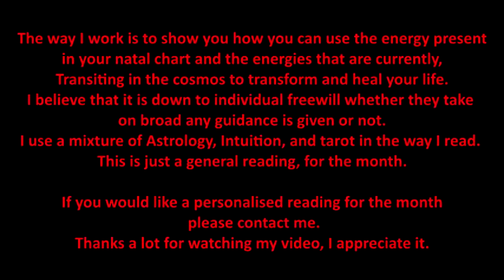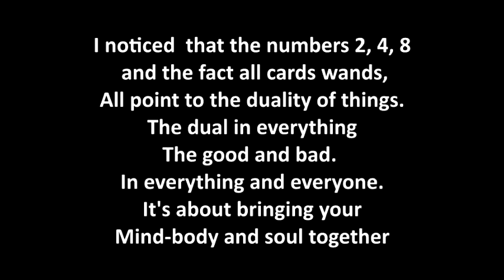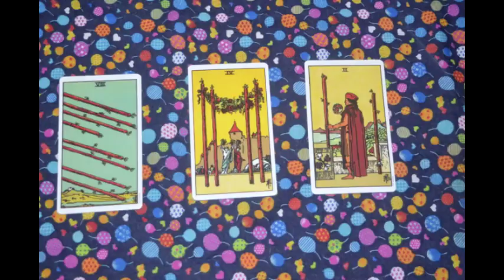Daily Tarot Reading for July 13, 2018 ~ sun 21 degree cancer powerful intuition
Moon in cancer
moon day 1
good day for solitude to take time out
emotions are very changeable today
sun at 21 degree cancer-
question of the day
courtesy of Dane Rudhyar
what is success, really worth?

I offer Intuitive tarot readings, astrology readings,
Life coaching and spiritual direction.